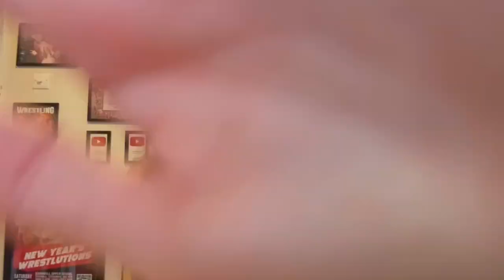WWE NIGHT OF CHAMPIONS 2023 *CRAZY* PREDICTIONS!! - JoeTalksWrestling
Hey Everyone! In this video I give my predictions for this Saturday's WWE Premium Live Event (PPV) The 2023 Night Of Champions event! This years show takes place at the Jeddah Super Dome in Jeddah, Saudi Arabia

There are 5 matches on the card as of right now but if any more matches get added after this video's release, I will add them in this description along with my prediction.

The Night Of Champions 2023 Match Card:
Trish Stratus Vs Becky Lynch
Cody Rhodes Vs Brock Lesnar
Kevin Owens/Sami Zayn (c) Vs Roman Reigns/Solo Sikoa - Undisputed WWE Tag Team Championships
Seth "Freakin" Rollins Vs AJ Styles - World Heavyweight Championship

What are your predictions for this years NOC show?